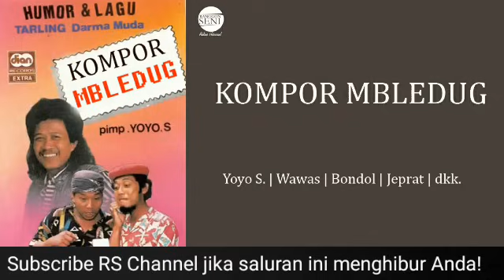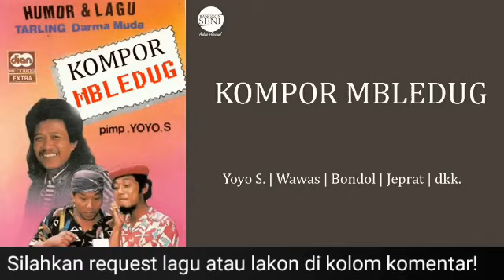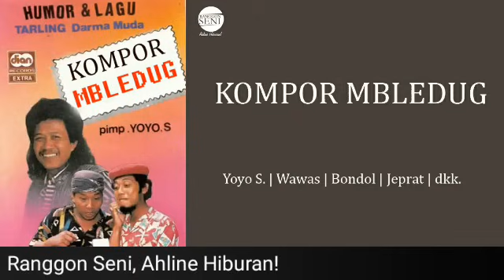[Full] Drama Tarling - Kompor mBledug | Humor & Lagu | Darma Muda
Satu lagi mimbar drama humor dan lagu dari grup tarling Darma Muda pimpinan Yoyo Suwaryo.

Kisah sehari-hari yang dikemas dalam bentuk humor dan lagu. Mengetengahkan cerita gadis yang telat menikah. Hal itu membuat kakaknya gelisah. Panik. Khawatir tidak laku.

Upaya-pun ditempuh, pengumuman cari jodoh disiarkan ke mana-mana. Datanglah dua lelaki yang berminat. Jeprat dan Bondol. Siapakah yang akan dipilih oleh Wawas? Simak lakonnya hingga selesai!

Persembahan dari Ranggon Seni, Ahline Hiburan!